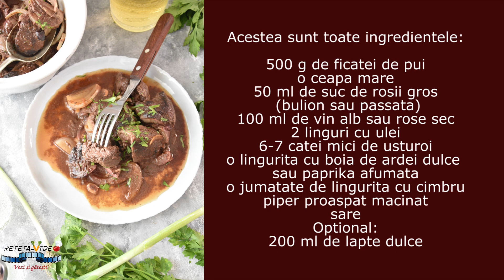Ficatei de Pui cu Ceapa Usturoi Sos de Rosii si Vin la Cuptor I Reteta-Video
Cautati cea mai simpla reteta de ficatei de pui cu ceapa, usturoi si sos de rosii? Incercati ficateii de pui la cuptor! Se fac repede si sunt grozavi langa un piure de cartofi sau o mamaliguta.

Sunt super gustosi, fragezi si parca au un alt gust decat cei facuti la tigaie. In plus, stiti ce-mi place si mai mult? Ei bine, ca sa fac ficateii la cuptor am scapat si de calit ceapa si de miros. Nu a mai trebuit sa stau cu ochii pe ei, practic toata treaba a facut-o cuptorul. Ca sa nu mai zic ca, facuti la cuptor, ficateii de pui in sos de rosii sunt si mai dietetici.
Ce-ti poti dori mai bun de atat, mai rapid si mai satios? Sa va fie de folos!

Reteta-Video - FICATEI DE PUI CU CEAPA, USTUROI, SOS DE ROSII SI VIN LA CUPTOR

🎞Continutul videoclipului:
0:00 Introducere
0:33 Ingrediente
1:35 Cum se curata si se spala ficateii
2:42 Cum se pregateste sosul de rosii si vin pentru ficatei
3:06 Cum se pregatesc ficateii la cuptor
3:51 Temperatura si timp de gatire ficatei
4:33 Servire si pastrare
5:17 Alte retete cu ficatei de pui